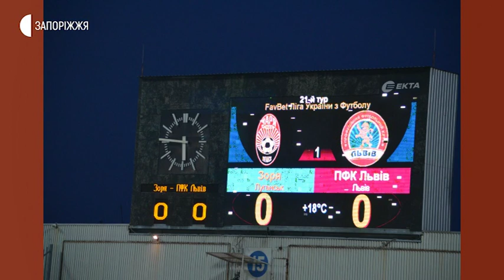Новини - Футбольний матч - 05.03.2020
У матчі 21- туру української Прем’єр -ліги  луганська «Зоря» зустрілась із командою «Львів».